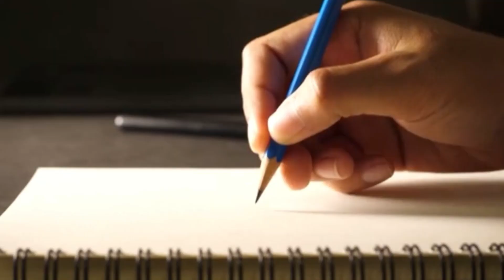Не ешьте ЛИМОНЫ, пока не СДЕЛАЕТЕ ЭТО !